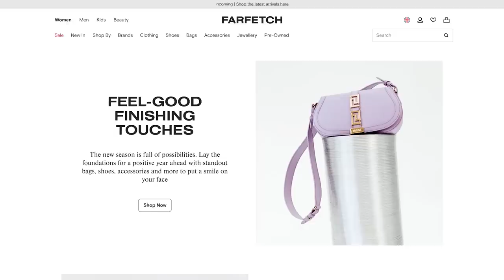Chat with Filippo, Home Update, Haul | Tamara Kalinic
In This Video: Spend a relaxing two days with me in Milan- see the latest additions to my wardrobe as well as to our home. I am getting ready for a fragrance event in Paris, so needed a new dress. I ordered a few items from @farfetch, including some new beauty items which I try on in this video. This video contains integrated partnership with FARFETCH.